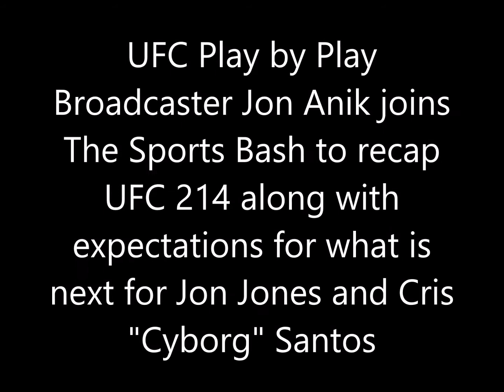Jon Anik recaps UFC 214 along with talking the future for Jon Jones and Cris "Cyborg" Santos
UFC Play by Play Broadcaster Jon Anik joins The Sports Bash to recap UFC 214 along with expectations for what the future holds for Jon Jones and Cris "Cyborg" Santos